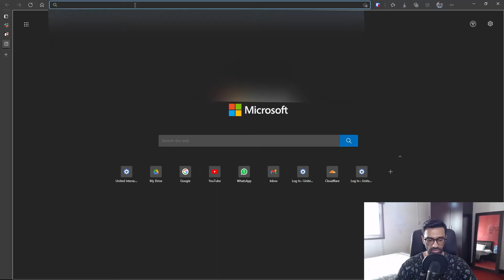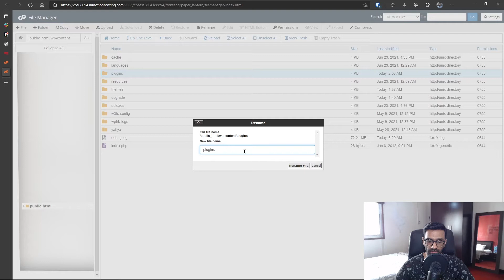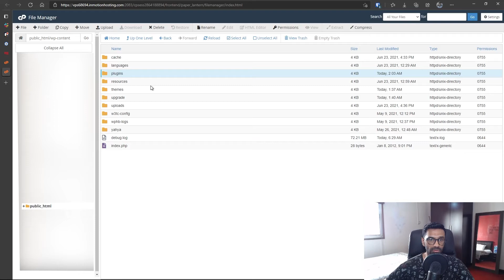Fixing the WordPress Fatal Error caused by plugin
Hey! Let's see how to fix this WordPress fatal error or the blank white screen.
It happens sometimes when you're updating a plugin.
The problem is you can't login to the WP dashboard to deactivate the plugin so here's how you solve it 😀
Rename the plugins folder → login to WP dashboard → rename the folder back to "plugins" → refresh the WP dashboard → enable plugins and refresh the website.